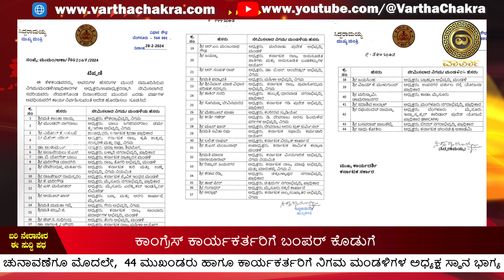Congress ಕಾರ್ಯಕರ್ತರಿಗೆ ಬಂಪರ್ ಕೊಡುಗೆ